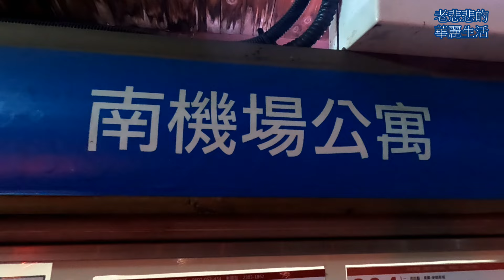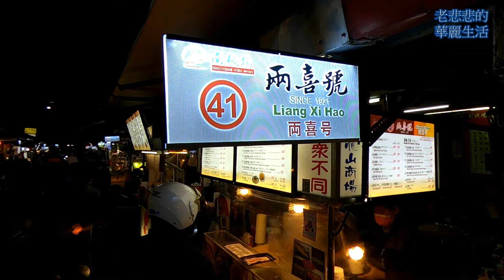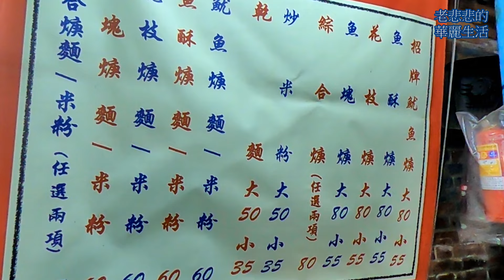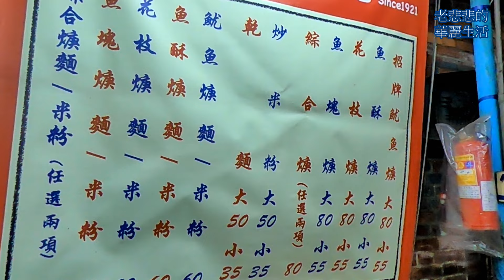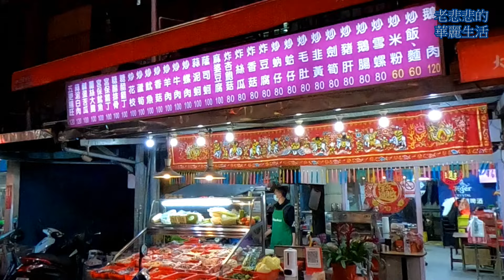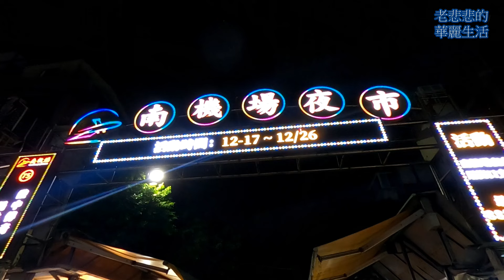Nanjichang Night Market 【 老悲悲台北美食呷透透 】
【  兩喜號魷魚羹-南機場夜市  】
地址： 100台北市中正區中華路二段311巷19號
營業： 18:00--00:00  (  週一休 )

國片《艋舺》大賣，萬華老字號小吃攤「兩喜號魷魚羹」意外爆紅，第三代老闆陳秉駿笑說，電影帶動了萬華老社區的發展，《艋舺》「爆笑版」也在店內一幕幕上演，連店員都忍不住和「人客」一起入戲。「老闆，五碗魷魚羹帶走！」這是《艋舺》中太子幫「蚊子」（趙又廷飾演）的說話口氣，電影紅了，「兩喜號魷魚羹」也跟著紅了，不少慕名上門的客人衝著「蚊子」而來，「蚊子」愛吃魷魚羹、他們也愛吃，還不忘在菜單上註明「廟口要的」，有備而來的店員也順口尬戲，大聲廣播：「廟口要的魷魚羹好了！」食客喊得來勁，店員也演得過癮。
兩喜號不只是《艋舺》導演鈕承澤懷念的美食滋味，也是九十年來，老台北人共同的記憶，第三代經營者陳秉駿回憶，民國十年，祖父陳兩喜在艋舺龍山寺對面的噴水池旁賣起魷魚羹，後因商場拆除改建，窩在西園路騎樓擺攤，近幾年才陸續在廣州街及西園路開店。陳秉駿說，當年，因為魷魚成本高，多數店家以細魷魚裹上魚漿，但兩喜號卻堅持用新鮮魷魚條搭配旗魚丸，當時市面上一碗魷魚羹只要十元，兩喜號卻要價十五元，仍吸引許多「吃巧不吃飽」的饕客上門。兩喜號賣的雖是小吃，樣樣食材可都不馬虎，傳承三代的魷魚羹獨家煮法，一羹兩吃，並以魚丸的高湯和地瓜粉勾芡做成湯底，加入少許的醋、糖和祖傳香料提味，再撒上香菜，吃來清淡爽口，甜中帶鮮。燙魷魚處理也極費時費工，陳秉駿說，店內的魷魚選材自阿根廷，光是浸泡、烹煮等多道手續，得耗上一天，才能讓客人嚐到汆燙後脆韌有勁、入口咖滋咖滋的新鮮口感。至於看似平凡無奇的炒米粉，入口滋味也大不同，略帶油光的粗米粉，以爆香油蔥拌炒，再加上豆芽菜、蘿蔔絲，最後淋上大蒜醬汁，濃濃蒜香中隱約透出奶油味，很適合喜愛吃重口味的老饕，再配一口魷魚羹湯，更是鮮美。拿著老照片細說從頭，陳秉駿談到，目前萬華的兩家店，一家緊臨華西街觀光夜市，一家在龍山寺捷運站出口旁，雖僅距離幾百公尺，卻各擁不同顧客，還有一攤是在南機場夜市，由妹妹負責。來到店內的老客人，還能看到骨董級的兩喜號魷魚羹古早陶碗及迷你古早羹鍋，鍋子今昔有別，大小一差竟是數十倍，不難看出當年路邊攤小本經營，與今日生意興隆的天差地別。